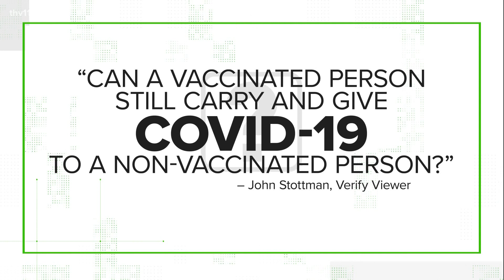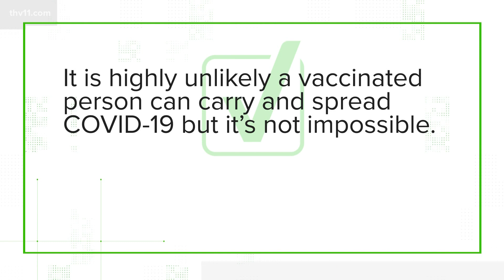Can a vaccinated person still give COVID-19 to someone who isn't vaccinated?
Some Arkansans are still on the fence about getting vaccinated and have a lot of questions factoring in on their decision.